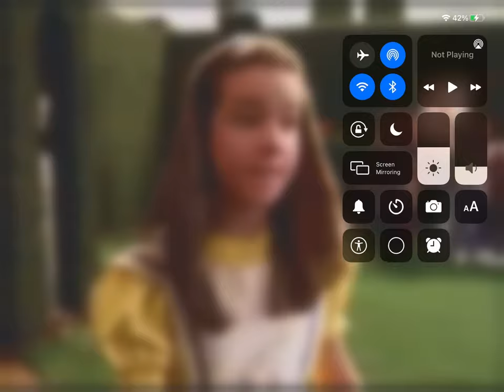Alice in wonderland Part 12 - croquet